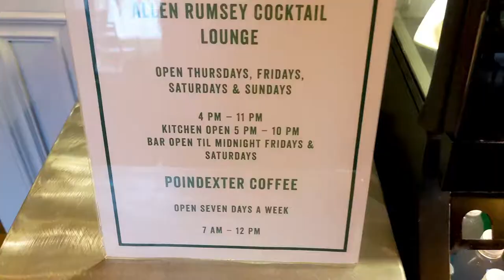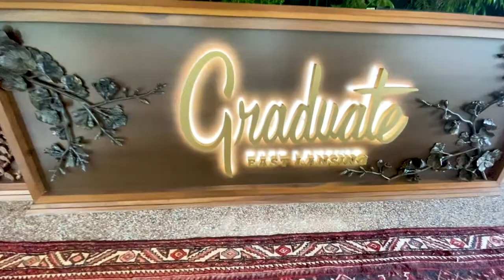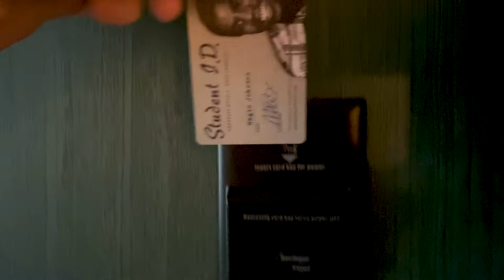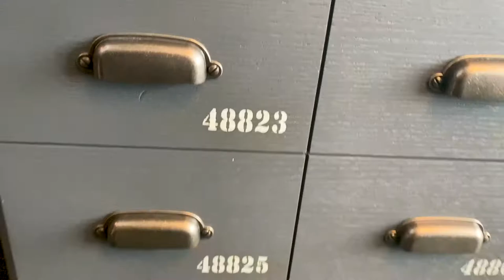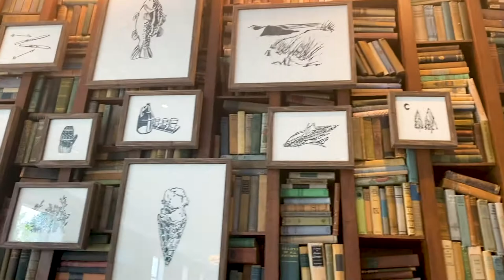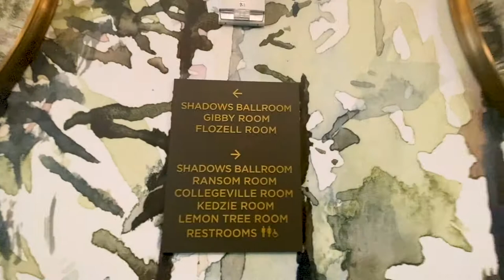Graduate East Lansing, MI | Our 30-day Tour of the Graduate Hotels from Providence RI to Seattle WA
We are Cindy and Eddie and this is SQUEEZEtheDAY.

We live to travel. Before the pandemic, we've been to Vietnam, Cambodia, Thailand, and a couple places in the US. The pandemic has changed the way we can travel safely, so now we are looking for ways to do that. We moved out of our apartment and made an old RV our home, giving us a chance to see all of America in a home on wheels.

For the past three months, we’ve been working to restore our ability to travel. On June 9th, we were presented with an opportunity to travel the country again. This time, we’re going to spend 30 days in 30 hotels, and all of them are the 30 Graduate Hotels across the country.

The first hotel we went to is in Providence, Rhode Island. We’ve had a long drive through New York, New Hampshire, Vermont, Maine, and Massachusetts to get to Rhode Island.

Right now we are in East Lansing, Michigan. This is the newest addition to the Graduate Hotels, and what an addition. Not only are we impressed, hearing from the alumni that passed through the doors while we were here tells us that they're impressed as well. With a roof top bar designed for everyone and several conference rooms accommodating any occasion, this Graduate Hotel is the best spot in town.

Our room was great with an amazing view. And Kevin made it possible for us to show you around a little more than just the room. The rooftop bar gives you a panoramic view of the city, with great music and an outdoor patio, who wouldn't want to be here on a Friday night.

We also love the spacious first floor where any student can make their way for some studies, some reading, or just grab a cup of coffee and relax. Take a look at the decorations and see if you can recognize some of the traditions they've got one the walls.

We wanted to let everyone know that we are able to make these videos so well due to the use of a DJI Osmo stabilizer. And it was edited using Adobe Premier Pro on an HP Spectre laptop. We’ve provided links below to anyone interested in getting the Osmo or computer for themselves. These are great tools to help make any video better.

     At My Own Pace by Sarah, the Illstumentalist

Editing Hardware: HP Spectre